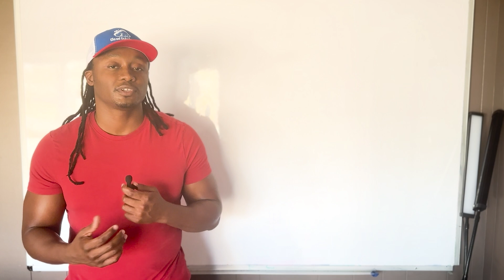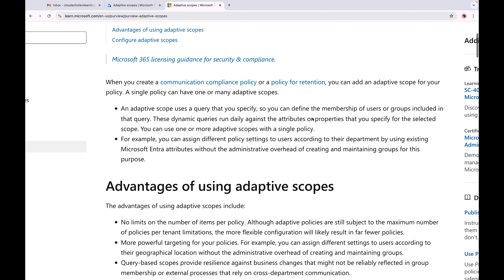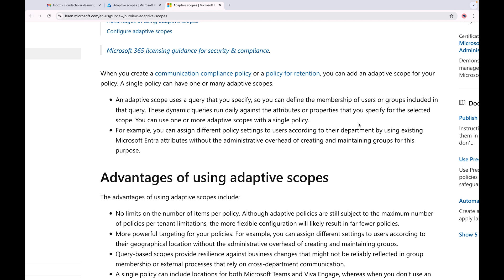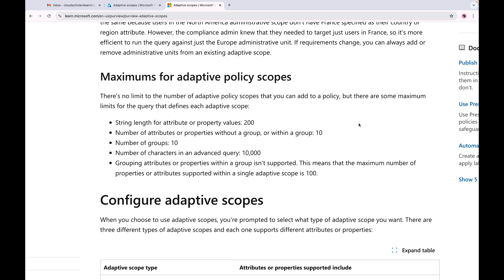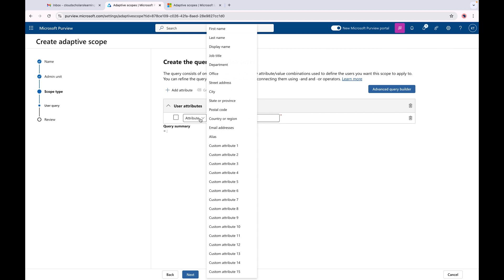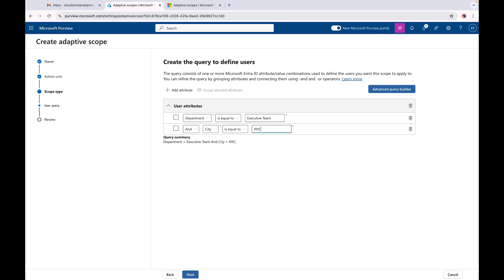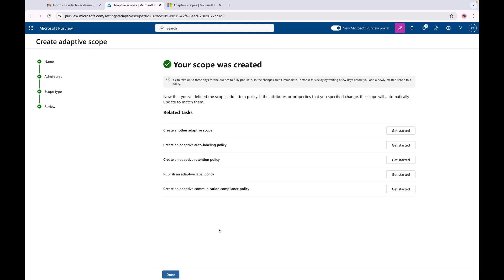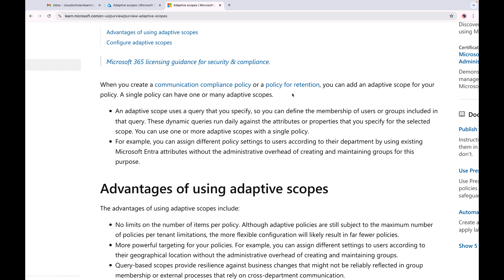Data Lifecycle Management Adaptive Scopes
My mission is to help guide you through your cloud journey! My motto is always learning!

My goal is to get you from scholar to consultant and from consultant to expert.